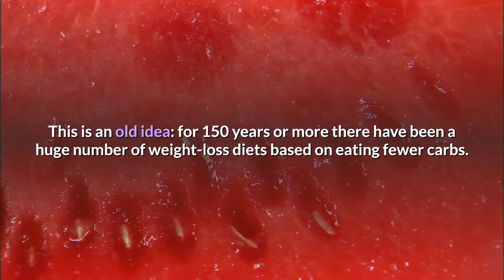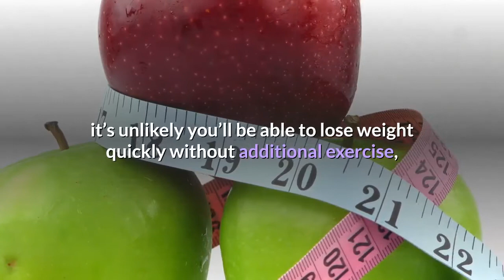Tips to help you lose weight | Effective ways to lose weight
In this video we going to focus much on tips that will help you to lose weight. This are the moat effective ways to lose weight only if they are being followed regularly. You are not late to start with these exercises today and experience positive feedback in no time.
Follow this link for other resources that will help you lose weight